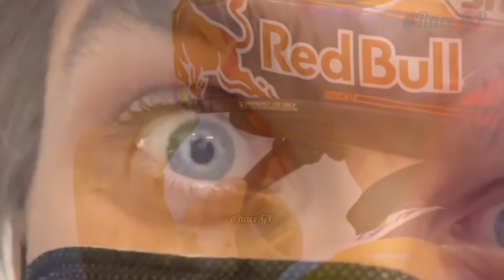Luca Marini dan Bastianini Perlu Diwaspadai Di MotoGP 2021.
Berita MotoGP Hari Ini :
- Ducati berfokus pada pembalap-pembalap muda.
- Luca Marini dan Enea Bastianini yakni Esponsorama Racing.

*Kami tidak mendapat keuntungan besar dari pembuatan konten,
*Kami hanya mendapat keuntungan yang sangat kecil untuk setiap konten dengan resiko yang besar,
*Bukan keuntungan yang kami cari,
*Tapi semua untuk berbagi untuk kalian pencari Berita Seputar MotoGP Terbaru.